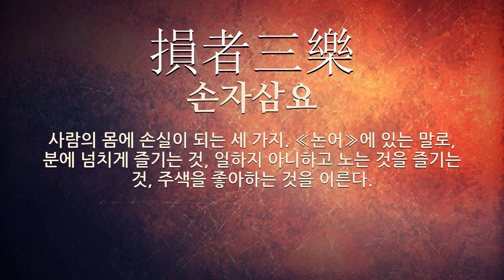손실에 관한 한자어/사자성어 3개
손실에 관한 한자어 및 사자성어를 자세하게 풀이해 드립니다.

[손실에 관한 한자/한자어/사자성어 목록: 3개]
1) 小貪大失(소탐대실): 작은 것을 탐하다가 큰 것을 잃음.
2) 損者三樂(손자삼요): 사람의 몸에 손실이 되는 세 가지. ≪논어≫에 있는 말로, 분에 넘치게 즐기는 것, 일하지 아니하고 노는 것을 즐기는 것, 주색을 좋아하는 것을 이른다.
3) 進寸退尺(진촌퇴척): 한 치 나아가고 한 자 물러선다는 뜻으로, 얻는 것은 적고 손실은 큼을 비유적으로 이르는 말.